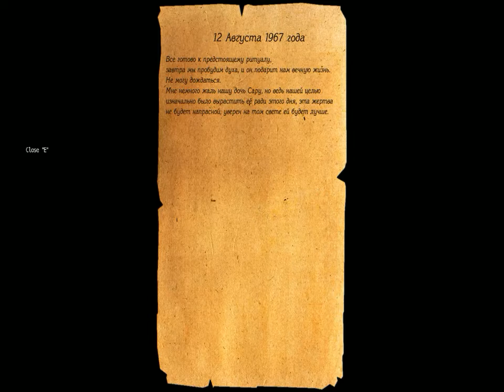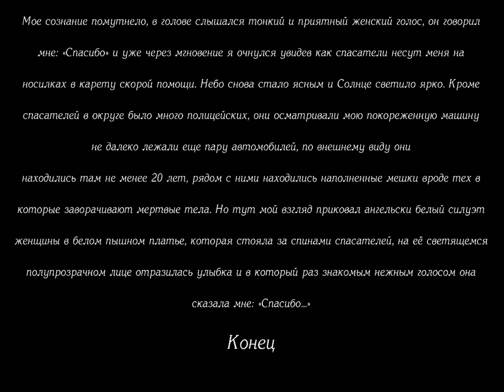Cursed forest.Проклятый лес.Часть 2 - Не всё так плохо)Концовка.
руководство по выживанию в RUST и прохождение всех частей Cursed street(Хорор в челябинске)
канал на ютубе где все видео)))